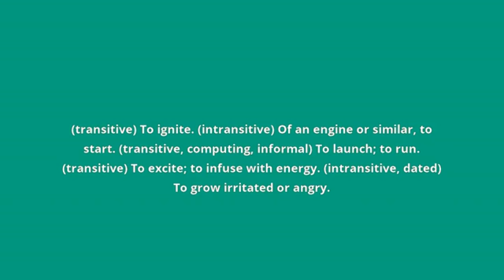what is the meaning of fire up